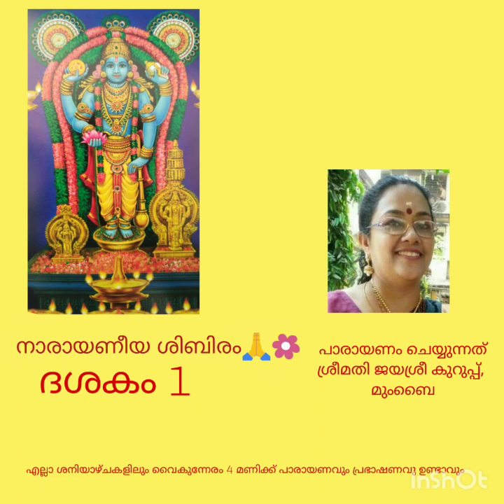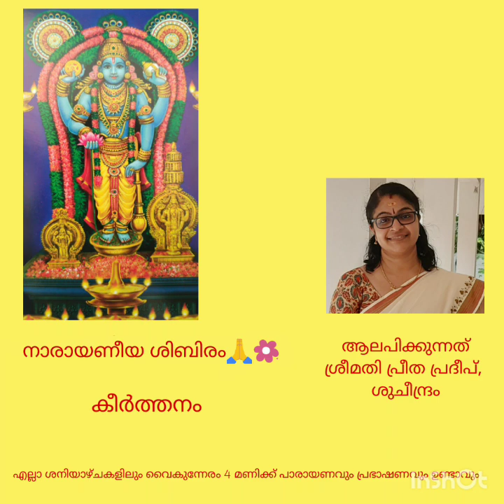Dashakam 1 with Saaramsham